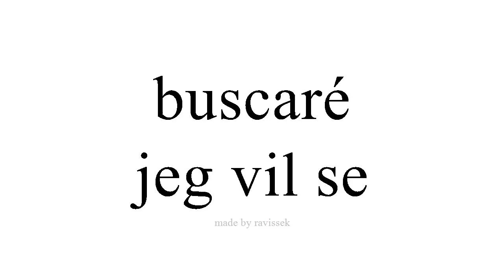Lær spansk jeg vil se